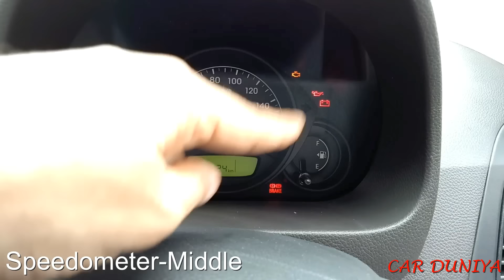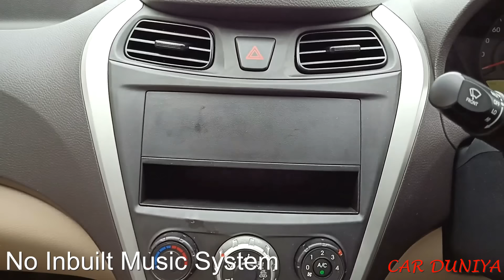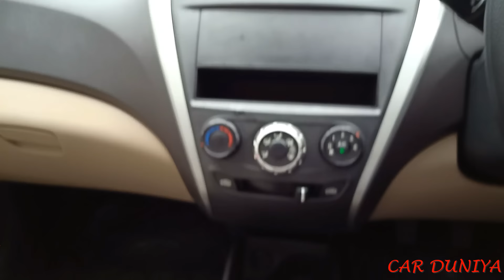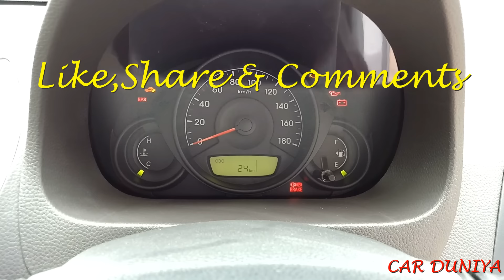Hyundai Eon Era+ Features Review!Price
Complete Details of Hyundai Eon Era+  covered under this video...